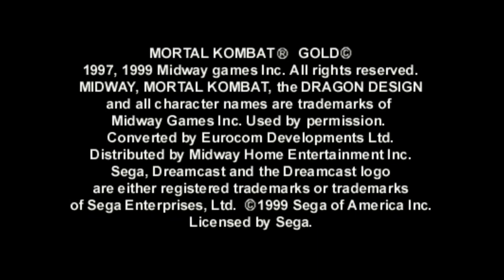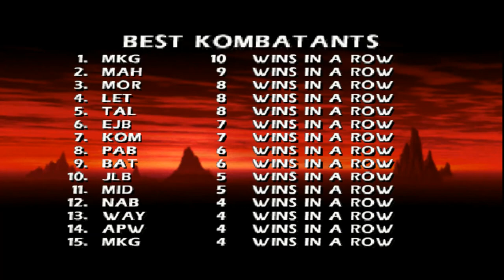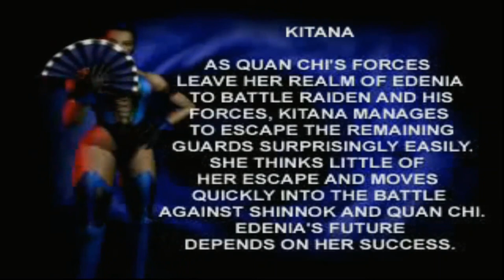Mortal Kombat Gold (4) - Lord Raiden Playthrough + Demo Attraction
Don't care what anyone else says on here, I stopped played when Deadly Alliance came through & the actors don't portrays the fighters any longer.
Play-through of Lord Rayden, in Mortal Kombat 4, plus credits & demo attraction.

2024 - Continuing to strive for more fun & less TROLLS to deal with; plus more female viewers & tributes to show.